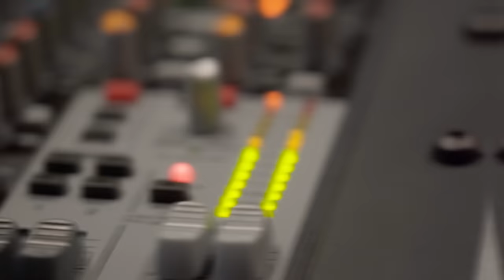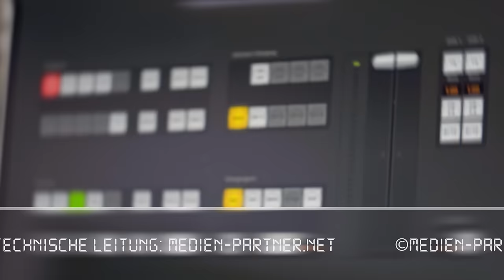JOKER RUEGEN Dortmund Intermodellbau 2024